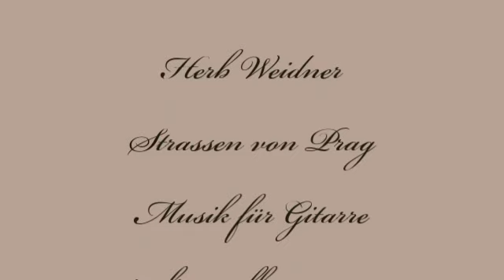Herb Weidner Streets of Prague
In the Streets of old Prague in Winter. Music for classical Guitar and Cello in f#-minor op.1050cg. Painting by congenial Jakob Schikaneder.